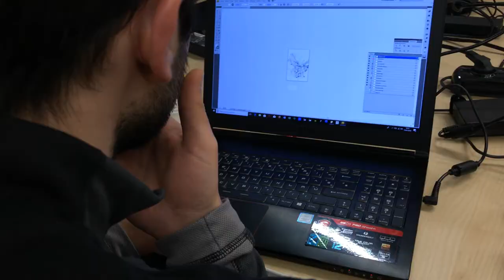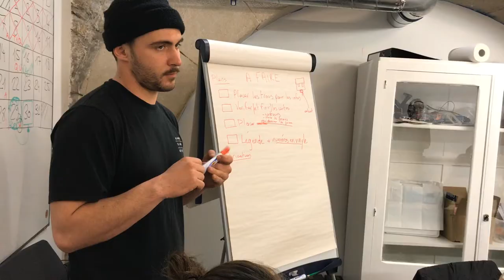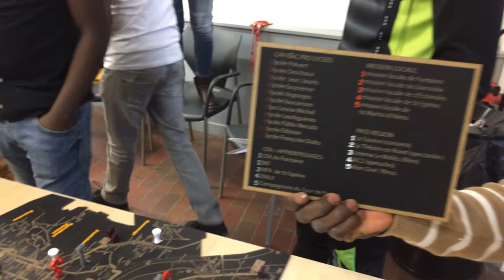Teaser - Le programme Fab Labs Solidaires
Fab Labs solidaires est un programme qui vise à connecter les jeunes avec les nouveaux usages du numérique, en l’occurrence ceux que l'on retrouve dans un Fab Lab. Grâce à la Fondation Orange, ce sont de très nombreux collégiens et lycéens qui viennent à La Casemate pour développer leurs projets en équipe.